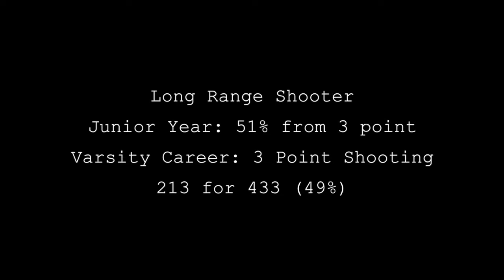Jason Holman Class of 2018 Recruitment Video